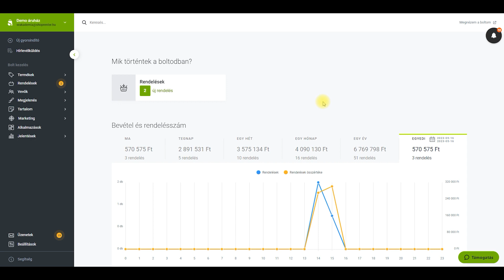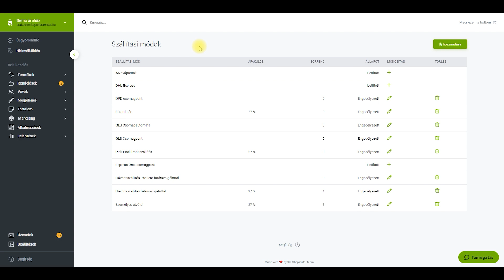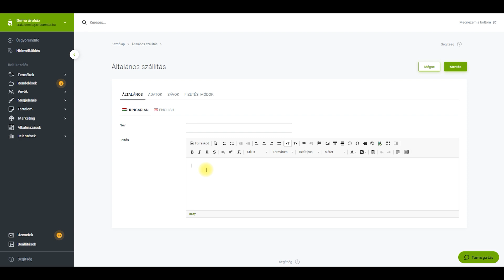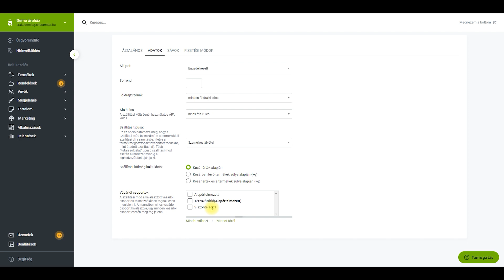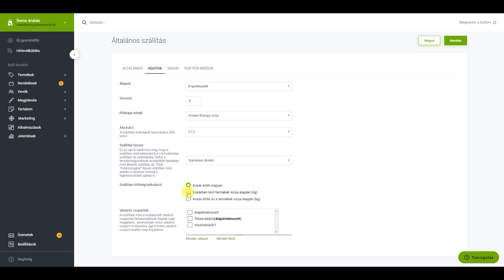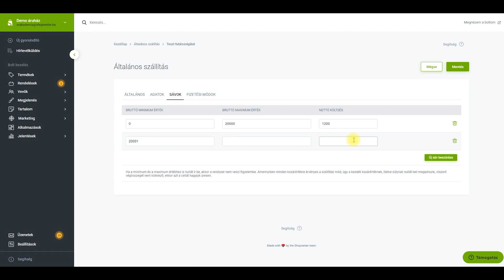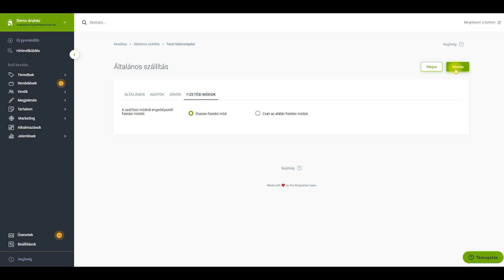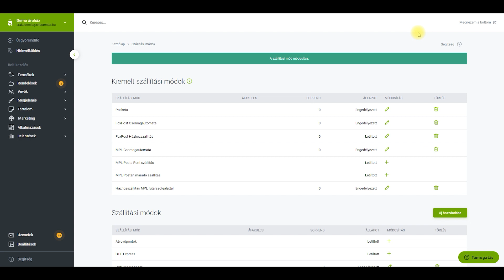Szállítási módok - Shoprenter Akadémia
Ebben a videóban a szállítási módokat mutatjuk be a Shoprenter rendszerében.